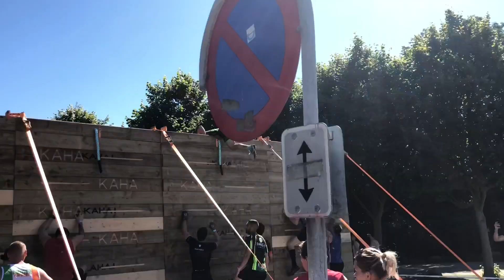OCREC 2018 SHORT RACE AGE GROUP 35-39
1ST QUALIFIED IN THE OCR EUROPEAN CHAMPIONSHIP OF AGE GROUP 35-39 IN THE SHORT RACE (4KM)

IT WAS A VERY TOUGH CHALLENGE TO FINISH THE RACE WITH THE WRISTBAND.